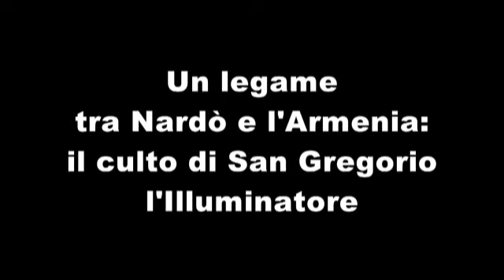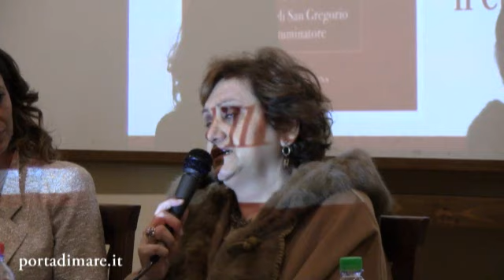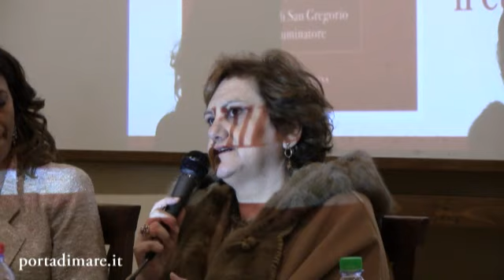Un legame tra Nardò e l'Armenia: il culto di san Gregorio l'Illuminatore